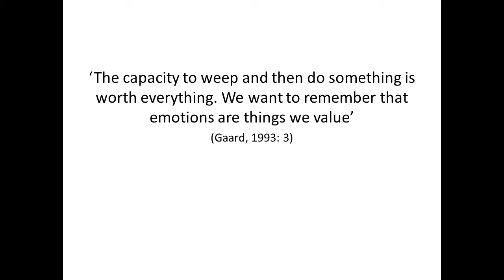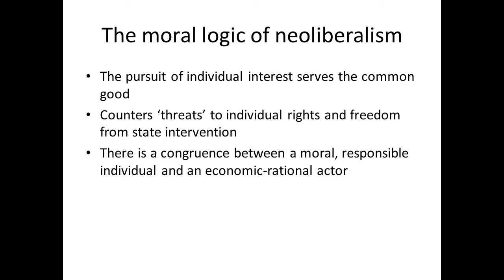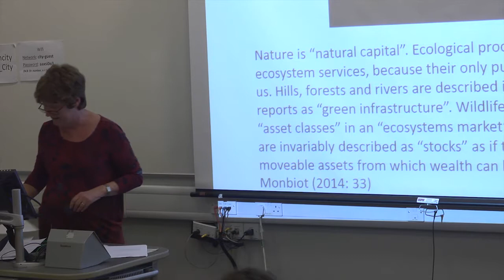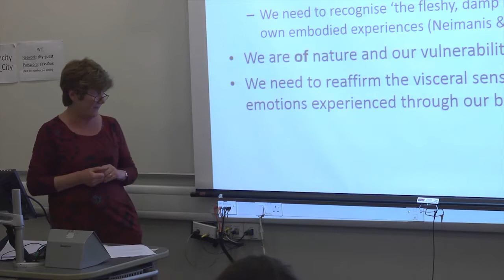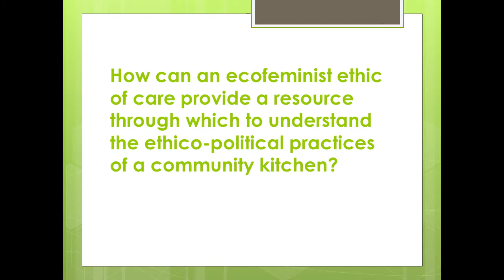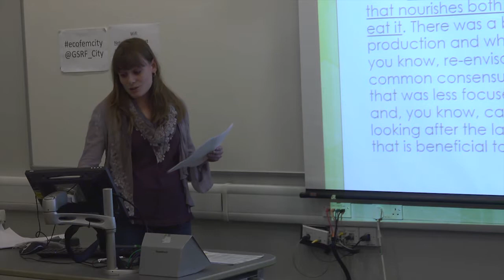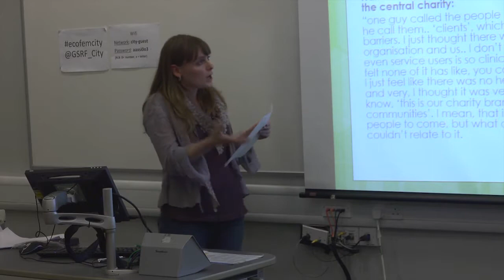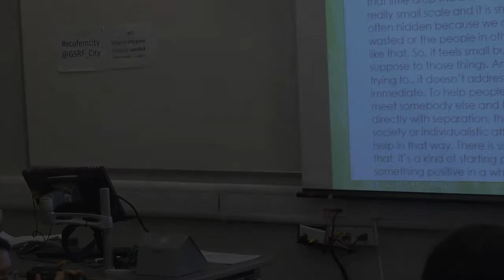Ecofeminism, Food and Social Justice seminar 4: Mary Phillips, Alice Willatt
The series of Ecofeminism, Food and Social Justice seminars, “Sowing Hopes and Struggles” considers issues around gender and food from ecofeminist and multi-disciplinary perspectives. The series is a joint interdisciplinary collaboration amongst the Food Research Collaboration, IFSTAL, and the Gender and Sexualities Research Forum, based in the Department of Sociology at City University London.